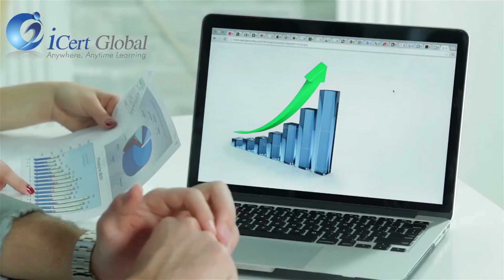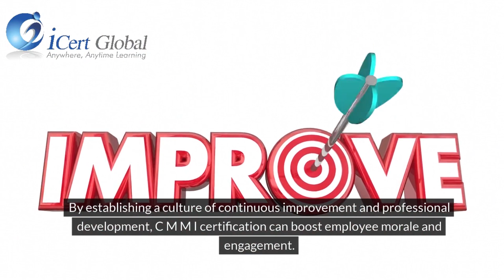10 Key Benefits of Achieving CMMI Certification for Your Organization | iCert Global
Unlock the power of your organization with CMMI certification and reap numerous benefits. In this video, we delve into the 10 key advantages that come with achieving CMMI certification, including enhanced process efficiency, improved product quality, streamlined project management, and greater customer satisfaction. Discover the transformative impact of CMMI certification on organizational performance and the invaluable perks it offers for businesses seeking to excel in their respective industries. From increased competitiveness to better risk management, this certification brings a myriad of benefits that can propel your organization to new heights. Join us as we explore why pursuing CMMI certification is a strategic move for any forward-thinking business.